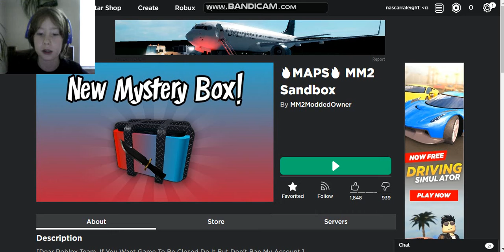I SUCK!!!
i simply can NOT get any luck these days in unboxing.